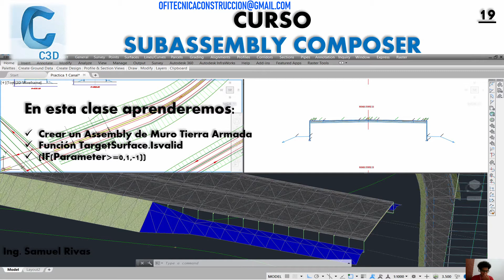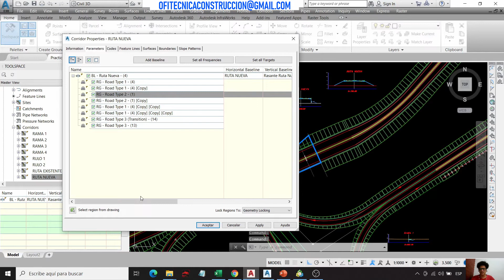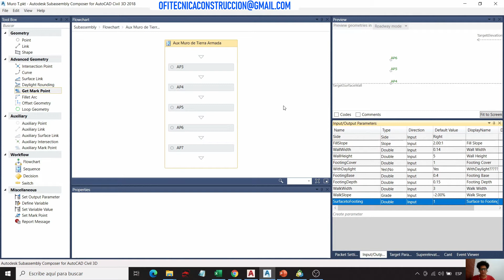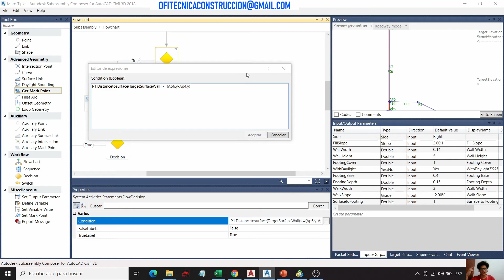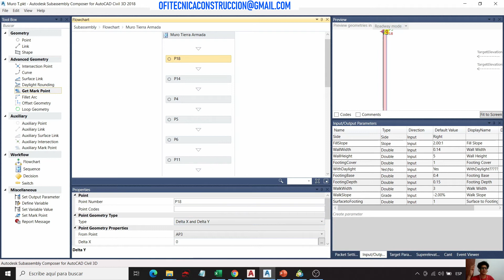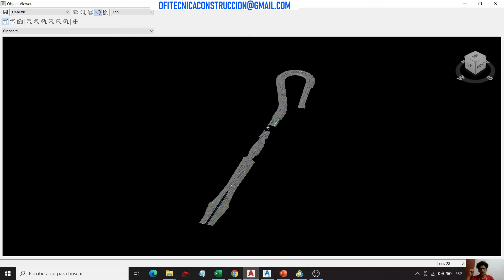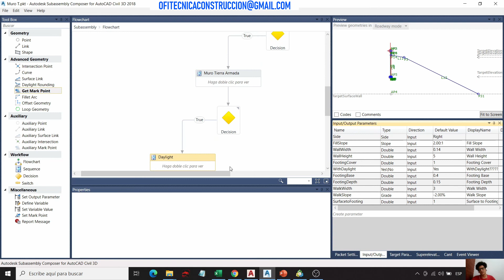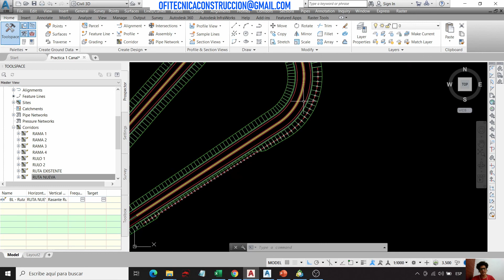Muro de Tierra Armada en Subassembly Composer para C3D